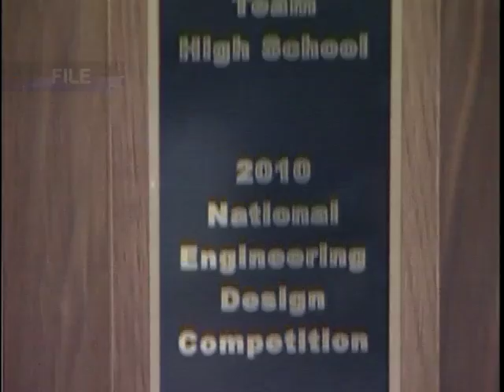Garden Grove High School's MESA Club Wins Big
Students from Garden Grove's Math, Engineering and Science Achievement Club or MESA for short, won big at the statewide American Society of Civil Engineers competition recently.  Garden Grove TV3 reporter Kim Horcher shows us the Argo engineers' creations.